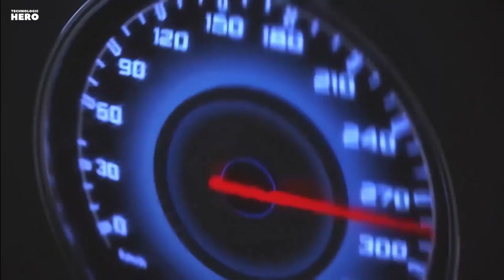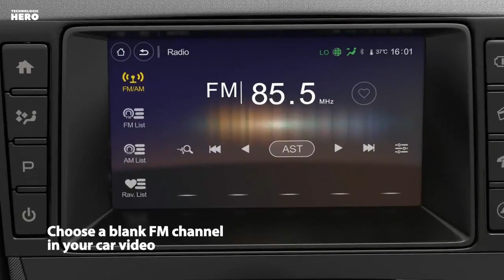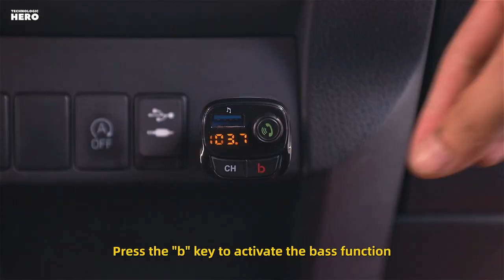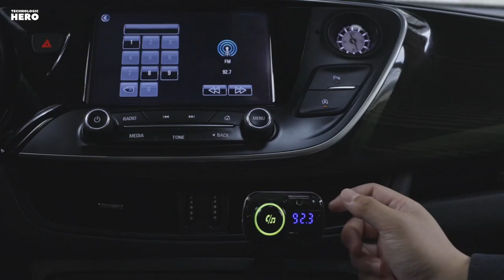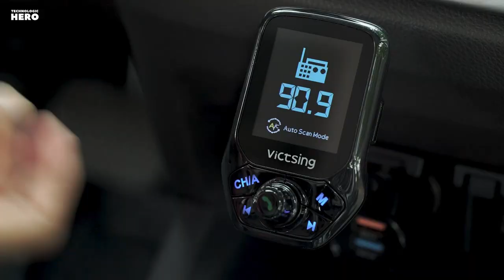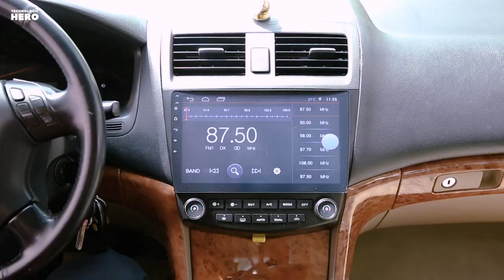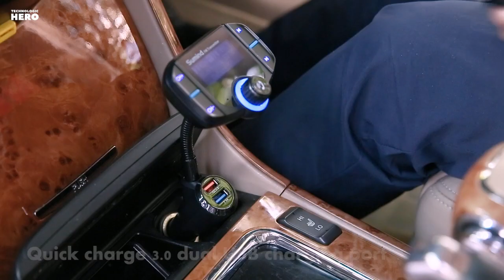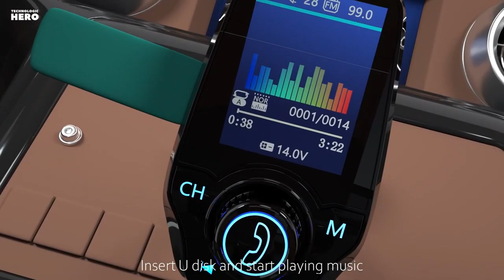Top 10: Best Bluetooth FM Transmitters in 2020 / Bluetooth Car Adapter, MP3 Player, Hands-Free Kit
08:46 Guanda Bluetooth FM Transmitter for Car, Bluetooth Car Adapter

07:27 ENSFOUY Bluetooth FM Transmitter for Car

06:16 Sumind Bluetooth FM Transmitter, Sumind Wireless Radio Adapter Hands-Free Car Kit

05:07 VicTsing Bluetooth FM Transmitter

03:53 Slols Bluetooth FM Transmitter for Car, Bluetooth Car Adapter

02:57 UNBREAKcable Bluetooth 5.0 FM Transmitter for Car

02:27 Nulaxy Car Bluetooth Transmitter, Strong Microphone Bluetooth Car Radio Adapter

01:19 IMDEN Bluetooth 5.0 FM Transmitter for Car

00:31 AINOPE Fm Transmitter Bluetooth for Car, 36W/6A PD&QC3.0 Bluetooth Adapter Car, 7-Colors LED Backlit V5.0 Bluetooth Radio Transmitter for Car, Wireless Call, Noise Cancellation

00:03 Weback Bluetooth FM Transmitter for Car